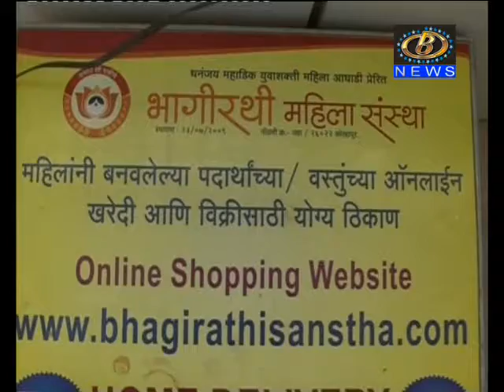पुण्यातील भीमथड़ी जत्रेत भागीरथी महिला संस्थेचा सहभाग